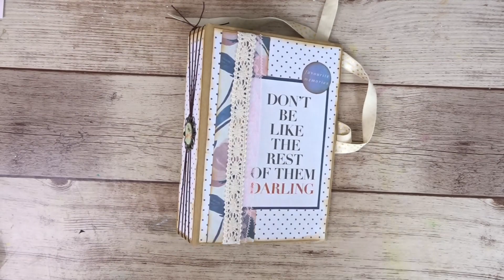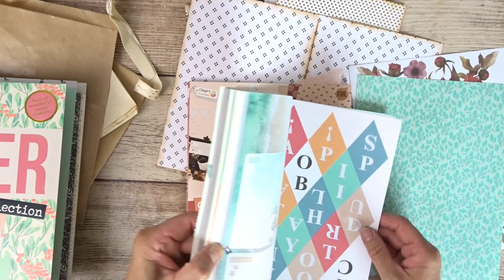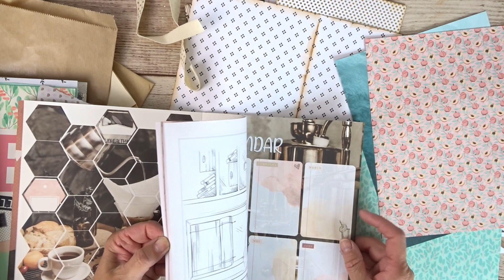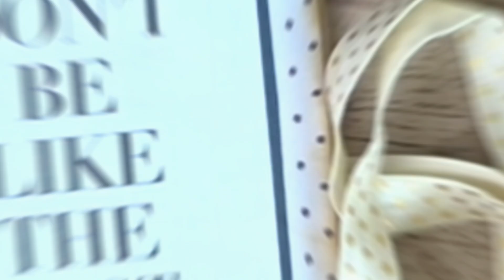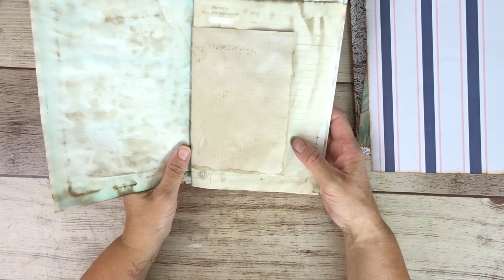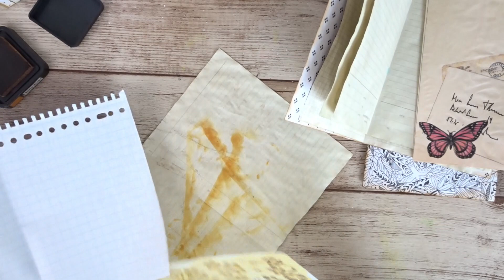Junk journal (papier action ) deel 2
Beste mensen , vandaag deel 2 van mijn junk journal . Vandaag laat ik jullie zien hoe ik mijn bundeltjes in elkaar zet . Ik wens jullie veel knutsel plezier ,have fun . Lieve groetjes van Tinne Niets in deze video is gesponsord , alles zelf gekocht